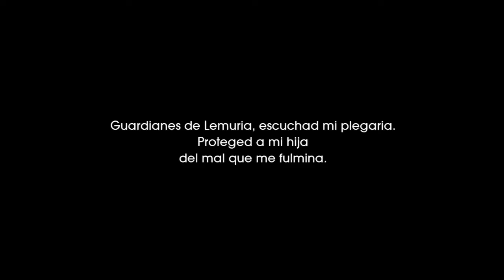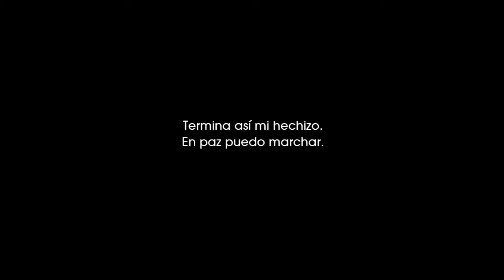Let's play Child of Light (PC) Ep 5 "Traición"